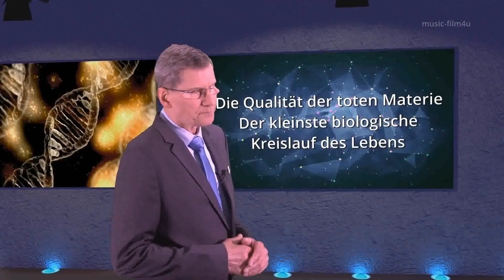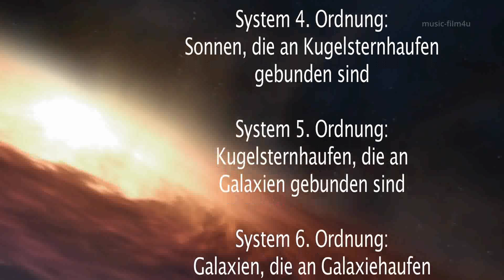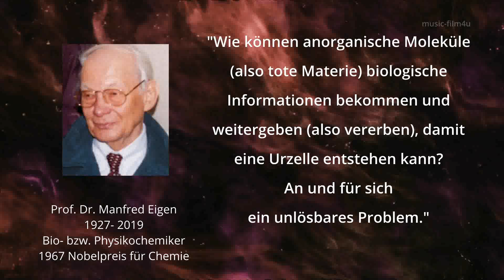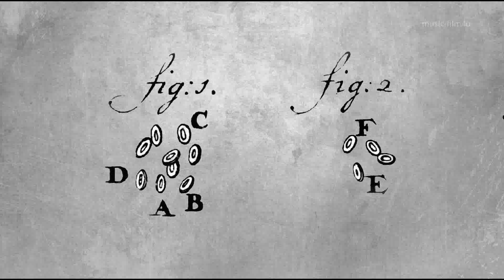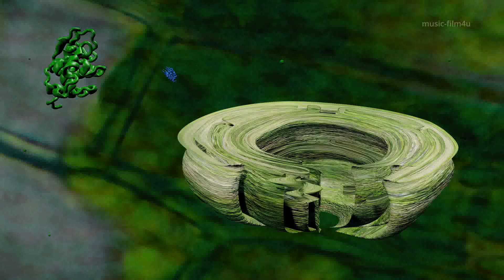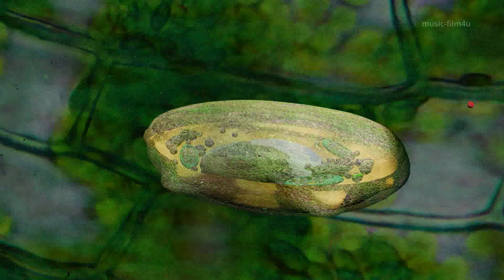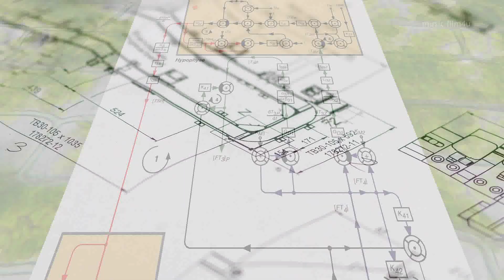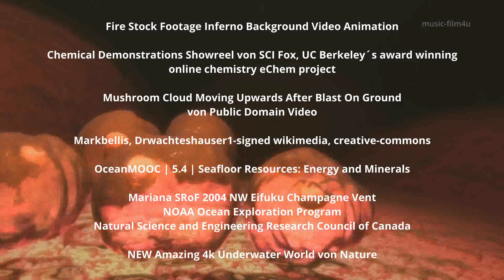Abiogenese 1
Leben setzt einen vollautomatisierten Stoffwechselkreislauf voraus. Nach heutigem Kenntnisstand benötigt man für den kleinsten Kreislauf des Lebens weit über 500 hochkomplexe Mikromaschinen. Wie sind sie entstanden?